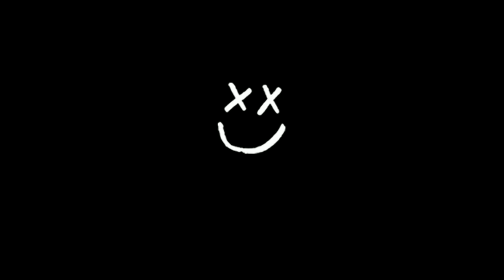Louis Tomlinson - Miss You (Luca Schreiner Remix) [Audio]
Music video by Louis Tomlinson performing Miss You (Luca Schreiner Remix) (Audio). (C) 2017 78 PRODUCTIONS LIMITED under exclusive licence to Simco Limited / Sony Music Entertainment UK Limited